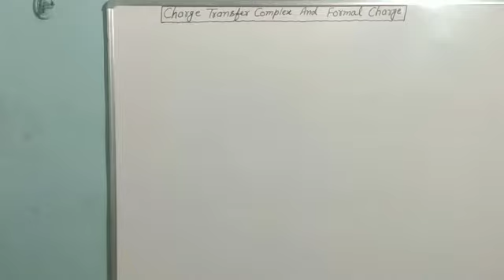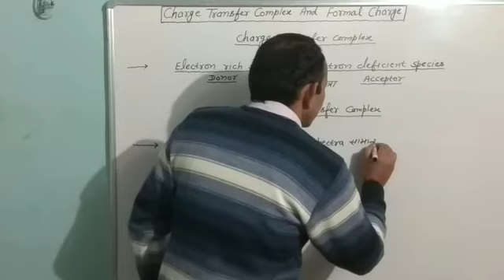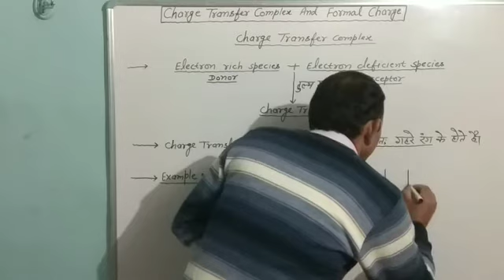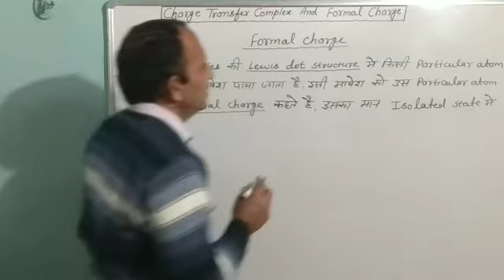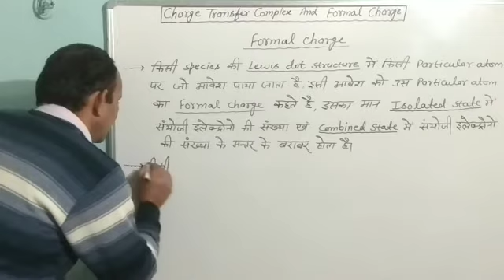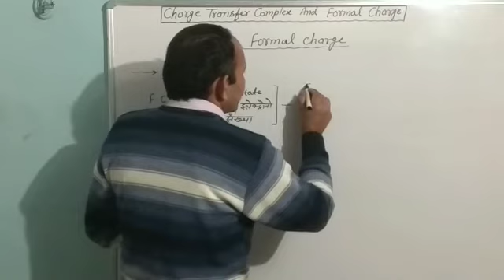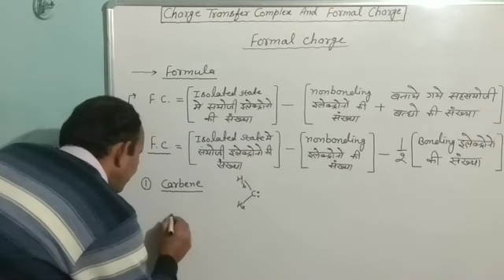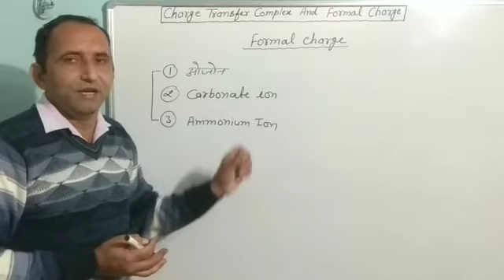Charge Transfer Complex & Formal Charge .B.Sc.First Year.By S.R.Bishnoi.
Organic chemistry ( Second Paper )